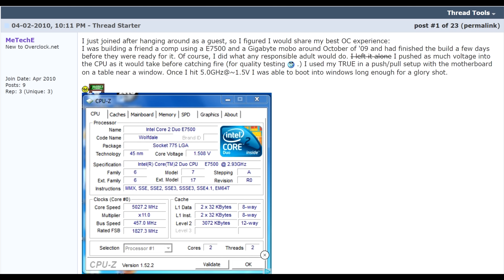ODISEA 775 [PARTE 3]: 5 Ghz en un Core 2 duo (sale mal) ¡ QUEMÉ Un E7500 !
Muy buenas a todos!  Hoy les traigo uno de esos experimentos que a veces pueden salir mal, porque a veces estas locuras pueden no salir o no terminar bien. De todas formas todo queda de experiencia. Mis chips de Core 2 duo no son tan buenos, y no alcanzaron la frecuencia de 5 ghz.

En este video rápido me pongo al día con esta sección, ya que hacía tiempo que quería actualizarla.

¿Alguno de ustedes puede lograr este resultado de 5 ghz?
Dejámelo en comentarios!